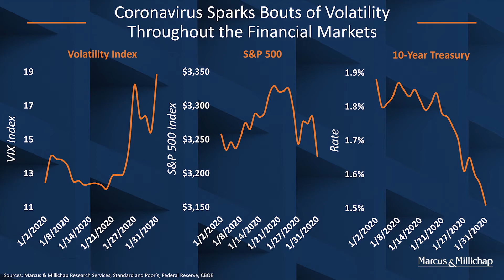Is Real Estate Immune to the Coronavirus?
-News has been dominated by the Coronavirus – CRE expected to see little, if any impact
-Much of the economic effects have already been felt – Volatility on Wall St. and decline in treasury rates
-Financial markets already recovering though extended shutdown in China could cause further disruption
-Engage clients in conversations about how real estate tends to be more stable than other investment classes